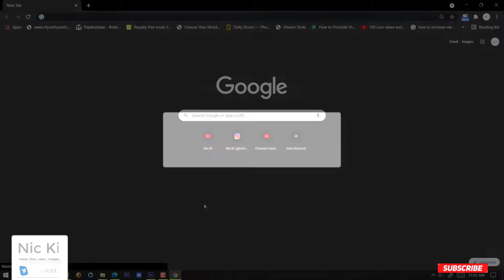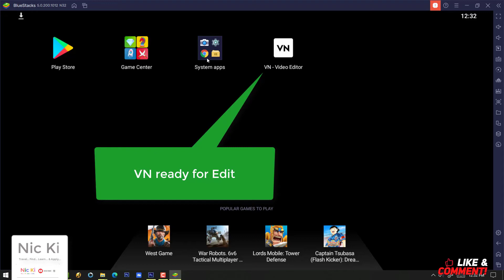How to Use VN on Windows PC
Thinking video editing could be done on a Personal Computer alone is consider non-exposed. One can easily edit videos like a professional on mobile phones of different versions and operating systems with a pro-like mobile app. Here you see how to use VN on Windows PC...